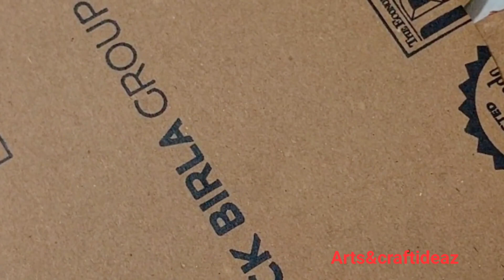cardboard craft ideas || home decoration || wall decoration ideas || sun craft ideas|| wall putty